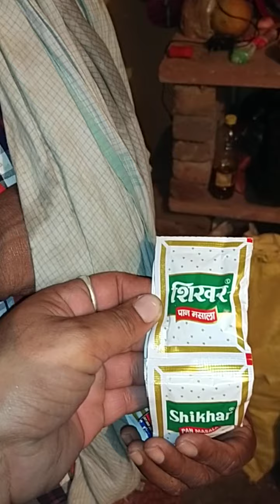ਅੱਜ ਸਾਰੀ ਰਾਤ ਕੱਦੂ ਕਰਨਾ ਲੰਬੜਦਾਰ ਨੇ ਅੱਜ ਸਾਰੀਆਂ ਨੂੰ ਪਾਰਟੀ ਕੀਤੀ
YouTube Channel Jaswant Sohi Vlogs
fecbook page Jaswant Sohi